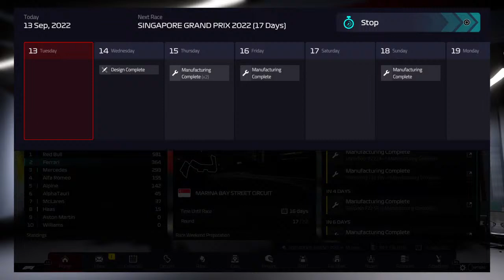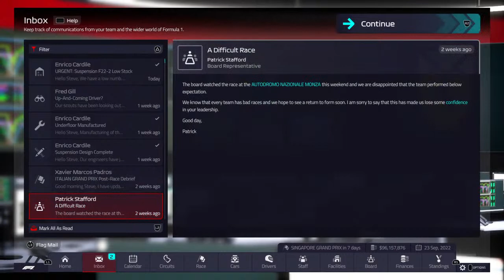Steve masters streaming games